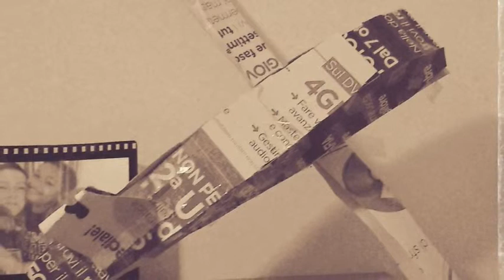Un regalo inaspettato di Carla Mistura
Storia digitale - Metodo Snapshot prodotta da  Carla Mistura
Workshop Porta Futuro - 9 Dicembre 2014